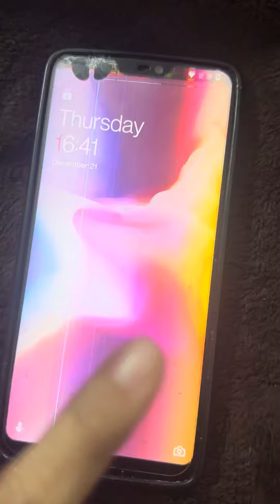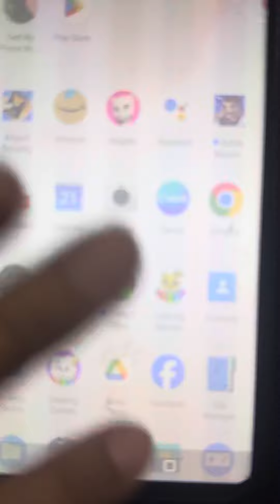Phone tut gya h 😭😭😭😭😭work ni kr rha h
Information video